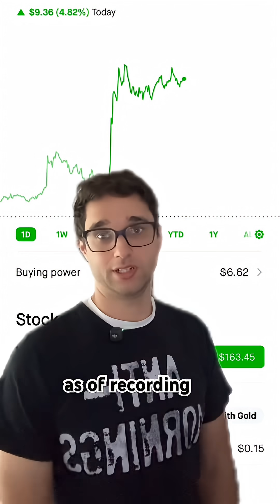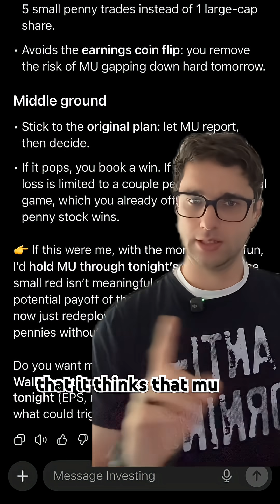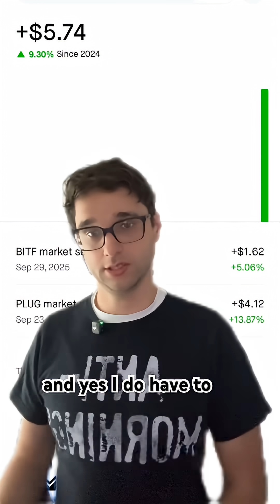My 6-Day AI Trading Experiment: The Results Will Surprise You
In this unique trading journey, I decided to let artificial intelligence trade my stocks for 6 days to see how machine learning and algorithmic trading would perform in the stock market. The idea was to compare ai trading with human trading and gain some investment insights into the world of automated trading. By using ai predictions and investment strategies, I was able to analyze the stock performance and market trends, and assess the risk management capabilities of the ai system. The results of this trader experiment were surprising, and it raised interesting questions about the potential for financial freedom through tech investment and the role of ai vs human in trading. Throughout the 6 days, I monitored the trading challenge and observed how the ai system made decisions based on stock analysis and day trading principles. The outcome of this experiment provides valuable investment strategies and insights into the capabilities of ai trading in the stock market, and whether it can outperform human traders. Watch to find out how the ai trading system performed and what I learned from this experiment.